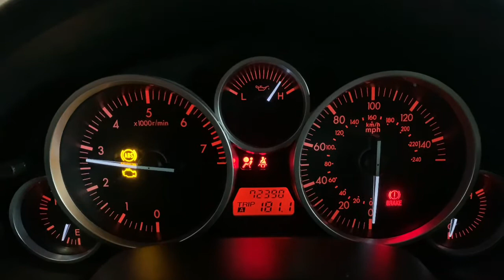2008 Mazda Mx5 Miata PRHT New Parts Car NC037 (Jan 2021)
2008 Mazda Mx5 Miata PRHT New Parts Car Arrival. (*NOT FOR SALE WHOLE*). Car has been completely dismantled as of January, 2020. This 2008 Mx5 is equipped with the 2.0l MZR engine with the 6 speed manual transmission. In good running and driving condition with only 72k original miles. We were able to fully run and test the car prior to dismantling. Exterior is finished Sunlight Silver Metallic paint with black cloth interior. The vehicle was involved in a front end collision with damage to the front exterior body panels, as well as some of the driver rear panels as shown.
Some highlights of this Miata include :
2.0l MZR engine
6 speed manual transmission
Sunlight Silver Metallic exterior paint
Black Cloth interior
Appearance package side skirts
Appearance package front bumper lip
17" 12 spoke alloy wheels
Piano Black Dashboard Trim
Power Retractable Hard Top